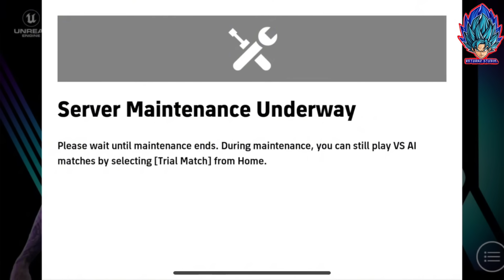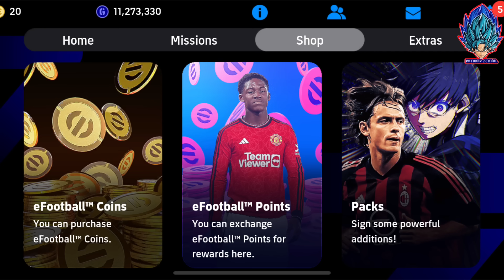อัพเดท!! การแจกฟรี นักเตะใหม่ฟรี ตำนานใหม่ แจกทองฟรี สิ่งที่เข้ามาหลังการอัพเดท!! | eFootball 2024